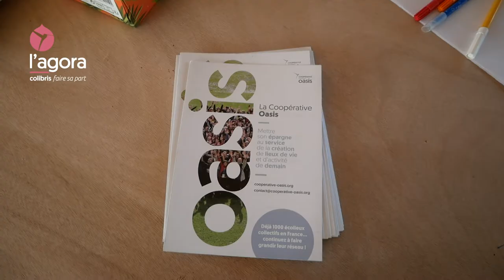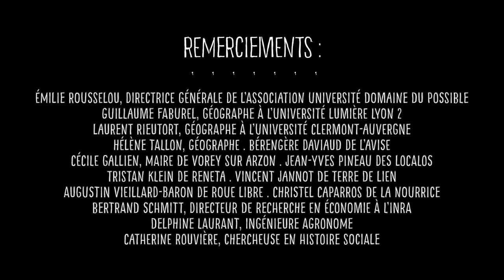1ère rencontre - Vidéo Bilan : diagnostic et réflexions sur la ruralité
Le défi de l’accueil des nouvelles formes d’installation

Des formes d’habitats, de modes de vie et d’installation en agriculture ou dans l’ESS (économie sociale et solidaire) sont trop souvent considérées comme « atypiques » ou « marginales ». Si bien qu’elles ne bénéficient pas de l’attention, de l’accueil et de l’accompagnement des collectivités et des organisations professionnelles. C’est sur cet immense défi qu’ont réfléchi les participants de cette Agora. Avec des élues aussi, comme Cécile Gallien, maire de Voirey-sur-Arzon en Haute-Loire et vice-présidente de l’Association des Maires de France. Mais aussi avec diverses structures d'accompagnement à l'installation de l'ESS (Avise) et du milieu agricole (Relier, Terre de Liens, Les Localos, ARDEAR, l’Université du Domaine du Possible…).